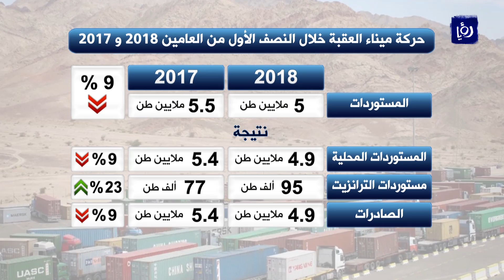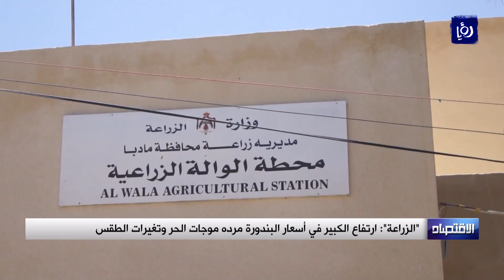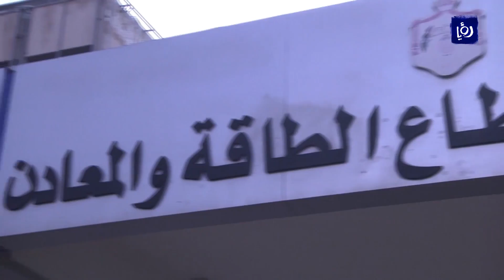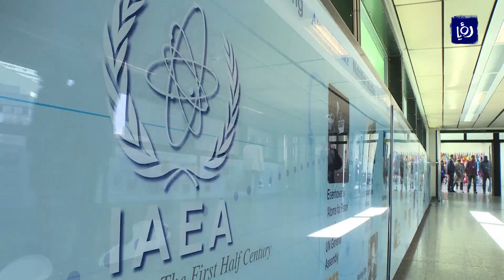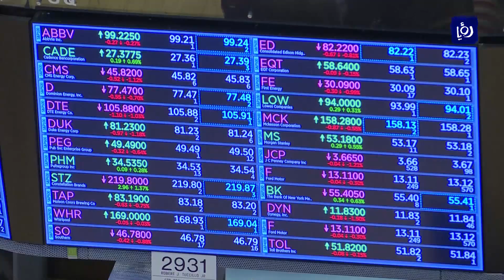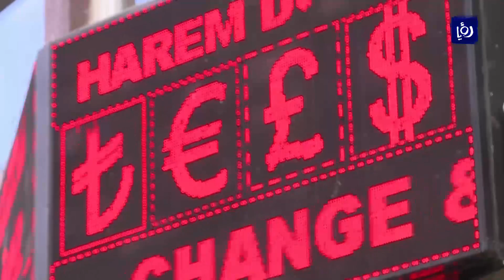النشرة الاقتصادية 12-7-2018 | Economic Bulletin